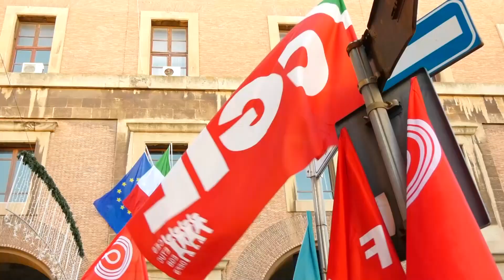Taranto, sit-in Cgil e Uil davanti alla Prefettura: “Manovra governo iniqua”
“Meloni parli di salario minimo, sanita' e investimenti pubblici, non di premierato”
TV